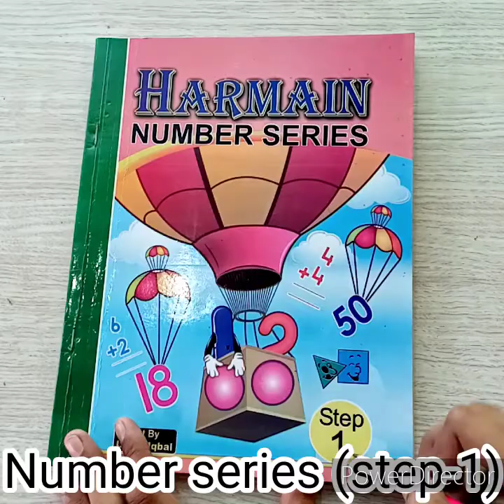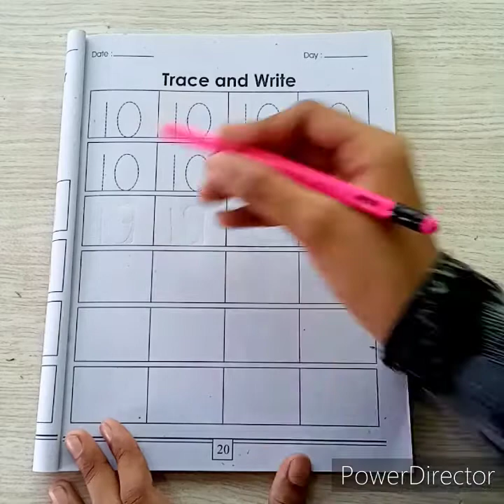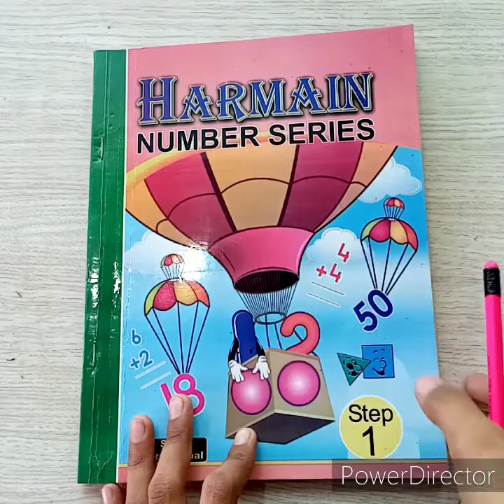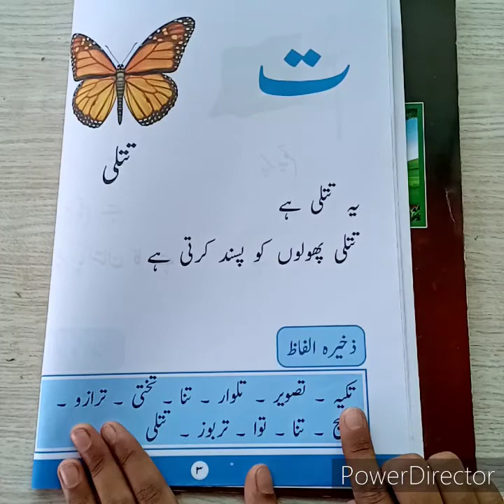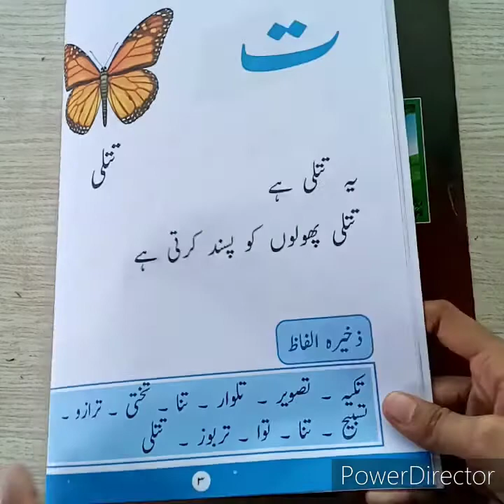Class Prep - I - 10th Working - Assignments for Copy # 02 - HSS 2021-22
15th Working
16th Working
17th Working
18th Working